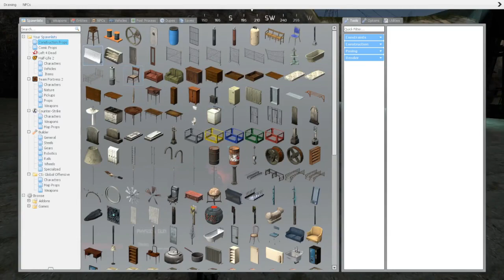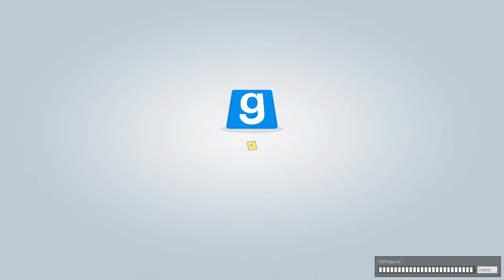GMod Co op Half Life 2 Session 05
we save eli from the worst fate hearing mlp fan fics read by the gman and i keep calling doctor bree Neil Breen (im sure this wouldn't be an issue later)